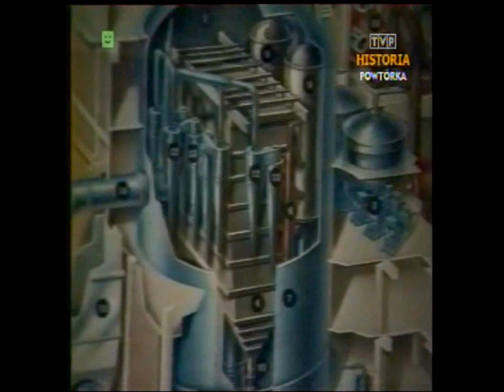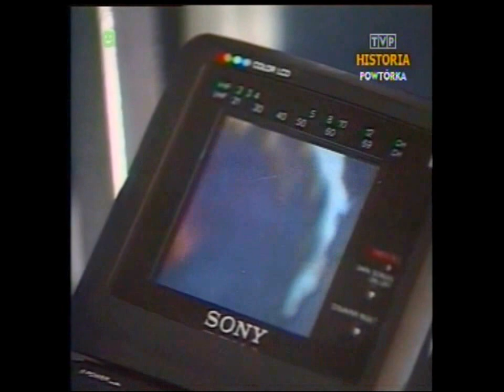PRL 1989 Mecz Polska : Rumunia i pierwsza cyfrówka foto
Fragmenty Dziennika TV z dnia 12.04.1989 roku. Relacje reporterów:
- Poznań, targi, kserokopiarki produkowane w Polsce,
- Kraków, Mistrzejowice piekarnia bez wody i dojazdu,
- Szczecin, szkolenie samolotowych pilotów turystycznych,
- USA, katastrofa śmigłowca,
- Australia, lądowanie Concorda z uszkodzonym ogonem,
- Czechosłowacja, pierwszy cyfrowy aparat fotograficzny,
- mecz piłki nożnej Polska : Rumunia 2 :1, gole Jana Urbana i Ryszarda Tarasiewicza,
- rozmowa z trenerem reprezentacji Wojciechem Łazarkiem,
- pożary w okolicach Rud Raciborskich.